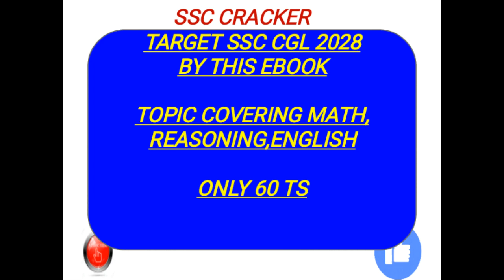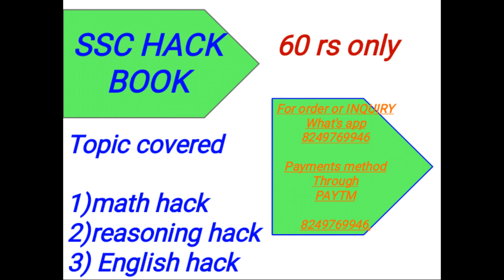BEST EBOOK FOR SSC CGL 2017/2018(TIER1+TIER2)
And join our ssc cracker group